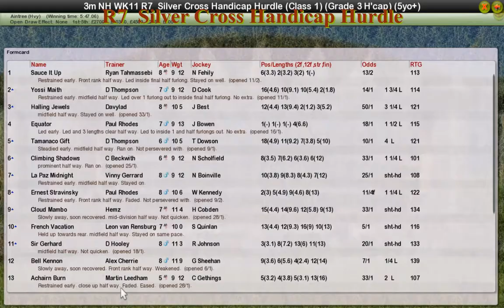NH WK11 R7 Silver Cross Handicap Hurdle